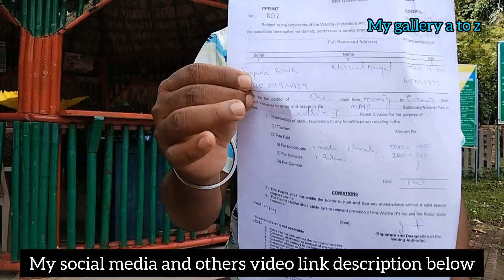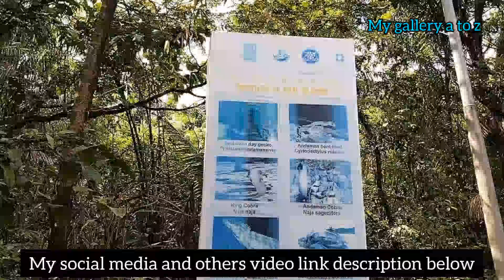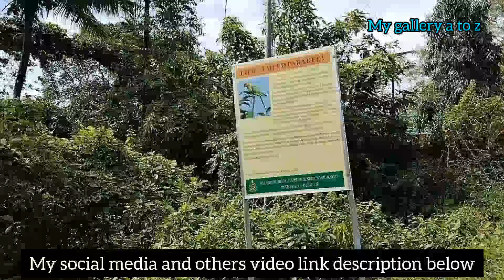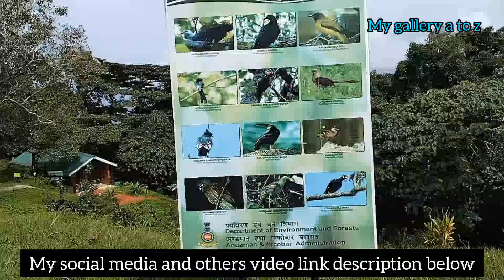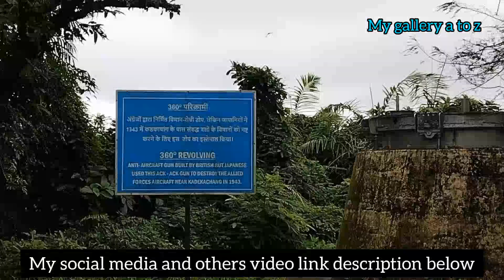Manipur Parvat National Park ll Bambooflat Island ll 20 Rupees View Point ll Mount Harriet trip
Thank You For Your Support,You Can Follow Me Also Below Link.

My exposure account Link